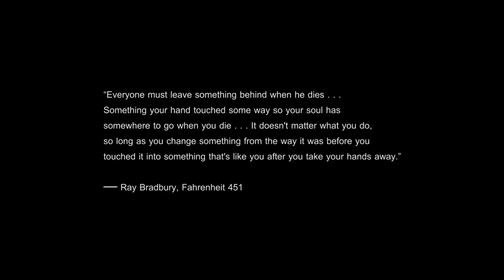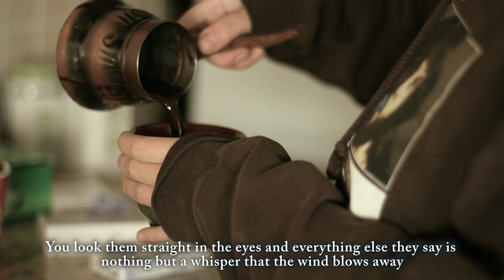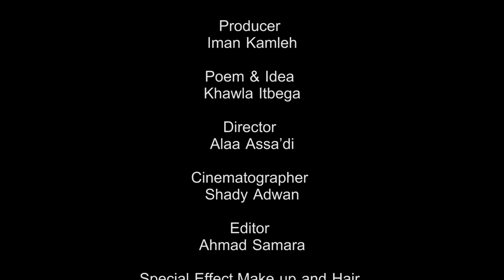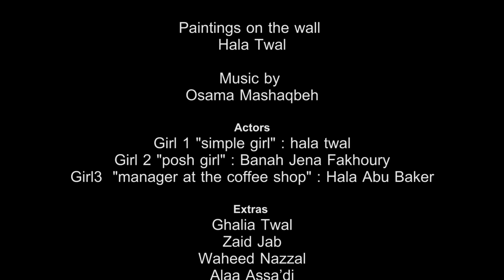Two Faces of a Coin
This is just one of many short-films that are going to be uploaded right here on Vignette. Two Faces of a Coin is a simple message that we thought would make you sit and re-think about small things in life.
It is a low production film produced by Iman kamleh , written by Khawla Itbega with the collaboration of the Director Alaa assa'di, cinematography done by Shady Adwan, makeup by Zaid Jab, and last but not least edited by Ahmad Samara

We want to thank everyone that believed in us.
This is a start .